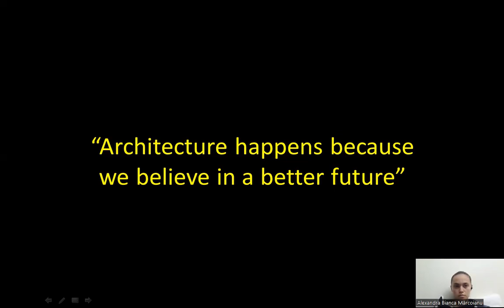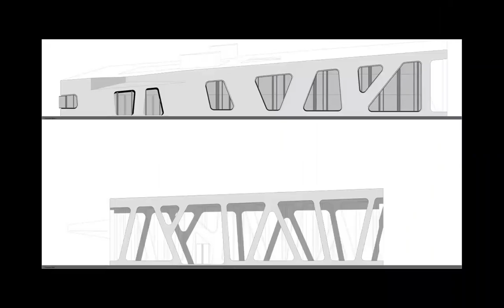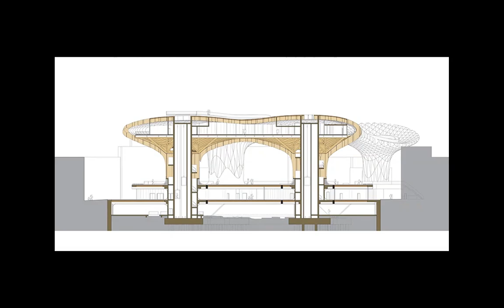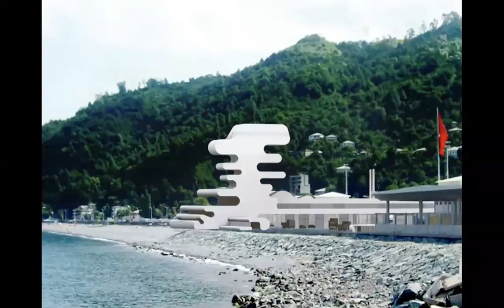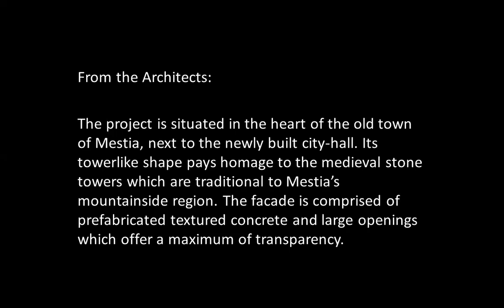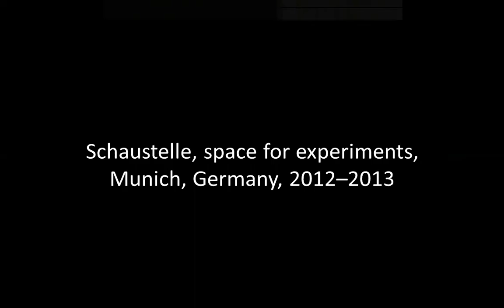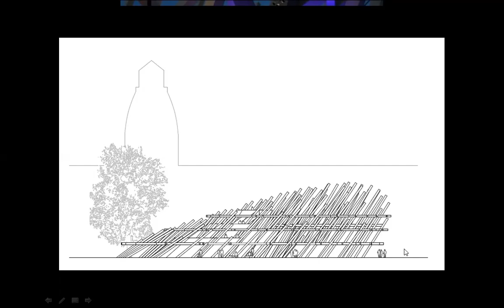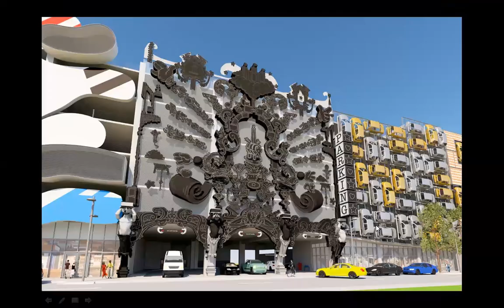JURGEN MAYER (born on this day) | ICARCH 2024